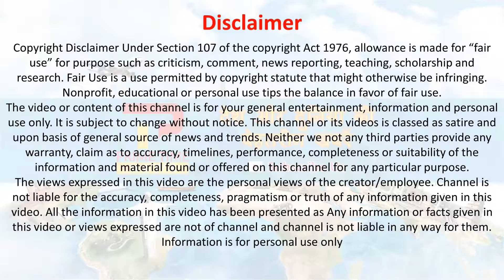'केदारनाथ' के प्रमोशन के लिए दिल्ली में दिखा सारा अली खान का जिंदादिल अंदाज | kedarnath movie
kedarnath movie : कई विवादों के बाद सारा अली खान की पहली फिल्म केदारनाथ बीते शुक्रवार को रिलीज हो चुकी है। जिसे लेकर सारा अली काफी उत्साहित नजर आई। हाल ही में सारा अली ‘केदारनाथ’ के प्रमोशन के सिलसिले में देश की राजधानी नई दिल्ली पहुंची थीं। जहां सारा अपने फैंस के साथ मस्ती करती नजर आई